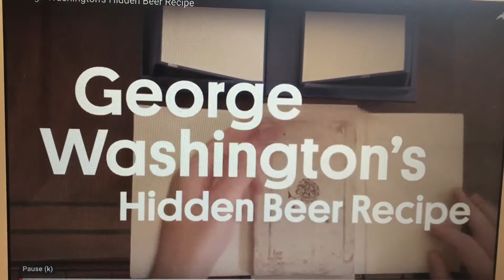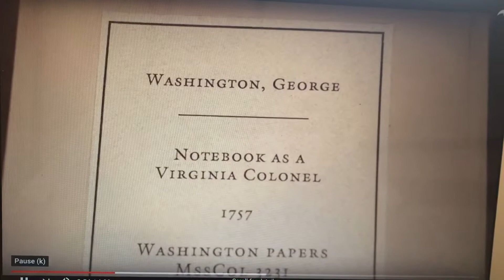Early America and Beer